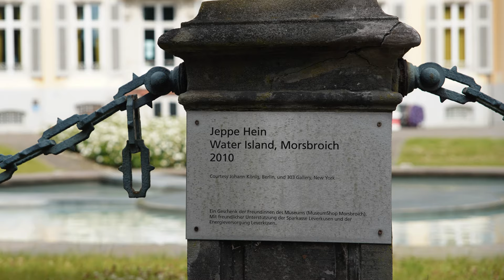Jeppe Hein - Water Island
Seit 2010 befindet sich vor dem Schloss des Museum Morsbroich das Werk des in Berlin lebenden dänischen Bildhauers Jeppe Hein (*1974). Der "Brunnen" erfreut sich bei den Menschen aus Leverkusen und auswärtigen Gästen großer Beliebtheit.
'Water Island' ist ein Geschenk der Freundinnen des Museums, die auch den wundervollen MuseumShop betreiben.